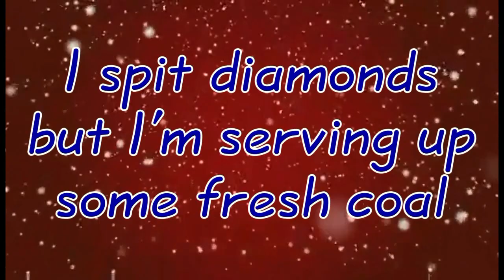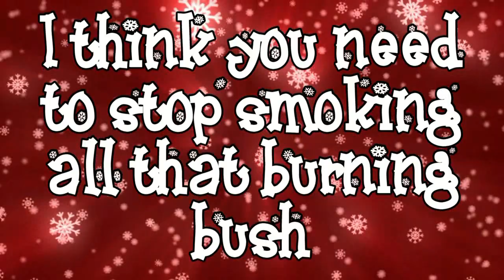Santa Claus Vs Moses Lyric Video. Epic Rap Battles Of History Season 2.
CLICK SHOW MORE FOR MORE LINKS!!

** yt.com/harrypotter2875 provided the lyrics, he has a lot of amazing videos, (including ERB karaoke!!) so check him out!!! HIS YT